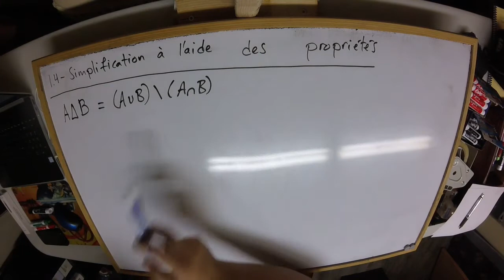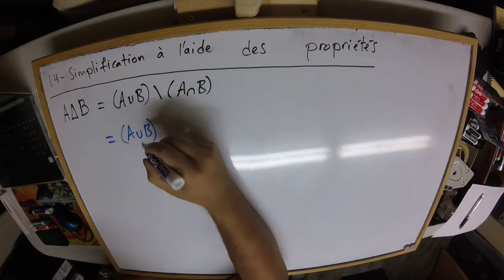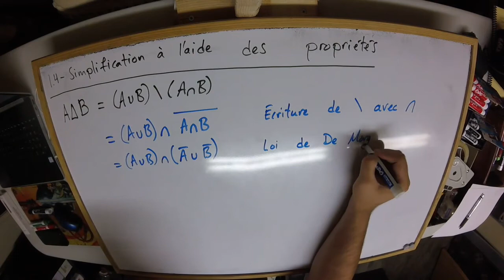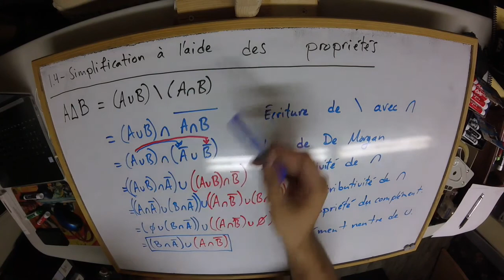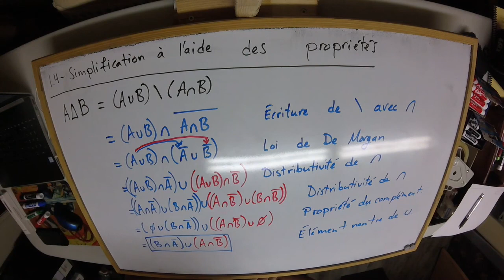Chapitre 1 - 1.4 - Simplification à l'aide des propriétés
Lectures associées : p. 23 et 24 des notes de cours du chapitre 1
Exercices suggérés : Exercice 1.6 p. 24 des notes de cours du chapitre 1